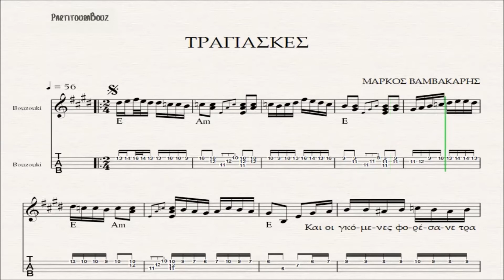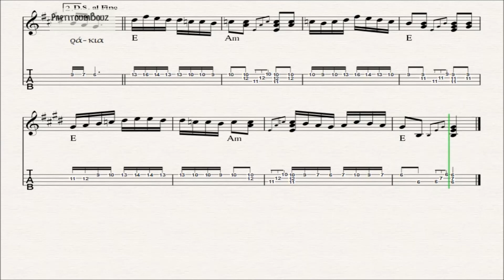ΤΡΑΓΙΑΣΚΕΣ - ΠΑΡΤΙΤΟΥΡΑ ΜΑΡΚΟΣ ΒΑΜΒΑΚΑΡΗΣ